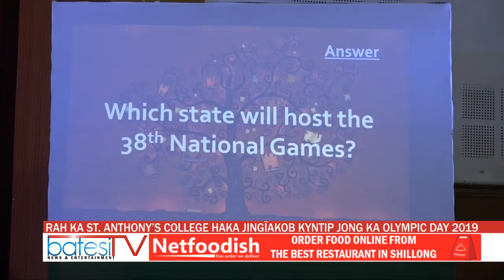RAH KA ST ANTHONY’S COLLEGE HAKA JINGÏAKOB KYNTIP JONG KA OLYMPIC DAY 2019